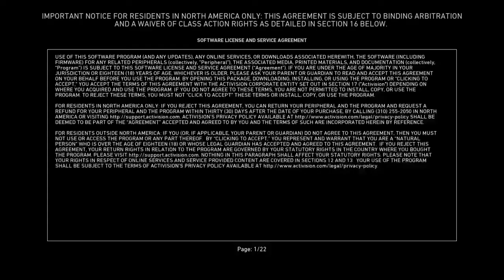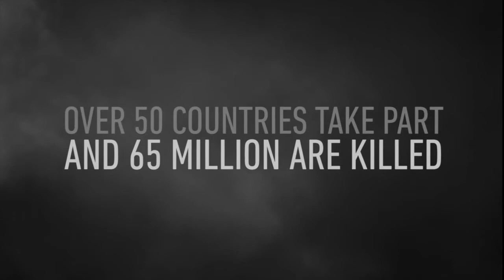Call Of Duty WW2(Hindi) Episode 1-D Day Let's get this started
Today we will be playing Call of duty ww2 on ps4!!
What's up, my krazy gaming buddies??
If you enjoyed this video do LIKE
Got any anything to say? do COMMENT
Want others to see this video? Do SHARE
Today we will be starting a new game called Call Of Duty World war 2 on ps4.
1.The D-DAY
PlayStation Network: Bulletthekiller7
(if u wish to).
it will help me to buy games and do giveaway for u guys.
Call of Duty: WWII is a first-person shootervideo game developed by Sledgehammer Games and published by Activision. It is the fourteenth main installment in the Call of Dutyseries and was released worldwide on November 3, 2017 for Microsoft Windows and the PlayStation 4 and Xbox One consoles. It is the first title in the series to be set primarily during World War II since Call of Duty: World at War in 2008. The game is set in theEuropean theatre, and is centered around a squad in the 1st Infantry Division, following their battles on the Western Front, and set mainly in the historical events of Operation Overlord; the multiplayer expands to different fronts not seen in the campaign. Upon release, the game received generally positive reviews from critics, with many appreciating the return to the franchise's World War II roots. Praise was given towards its story, visuals, the return of the health bar in single-player, Zombies mode, and multiplayer. However, it was criticized for the single-player's lack of innovation and over-familiarity to past games set in the same era
Patna,Bihar,India